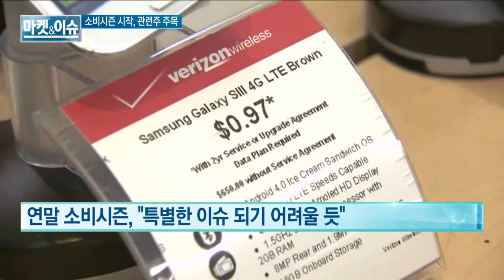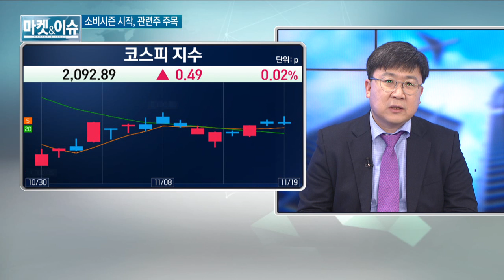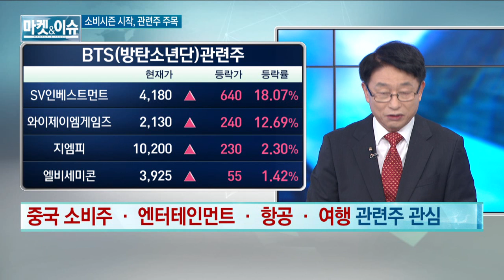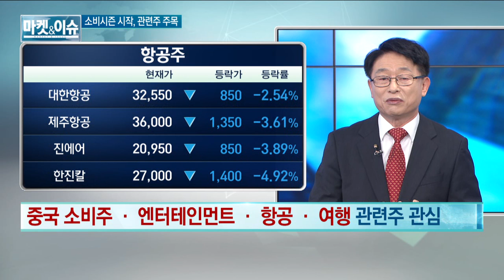[마켓&이슈] 연말 소비시즌 시작 소비관련주 주목